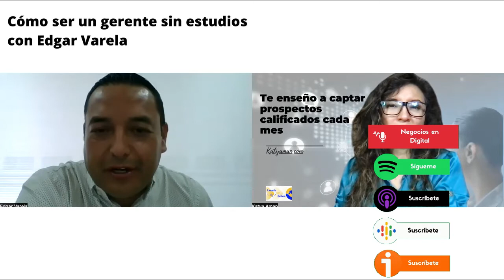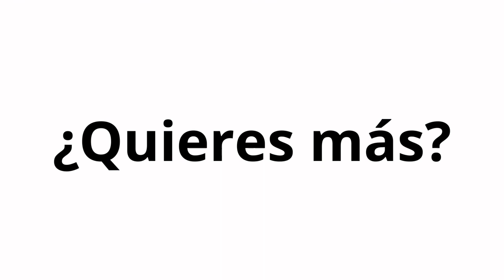1027. Cómo ser un gerente sin estudios con Edgar Varela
¿De qué va esto?…